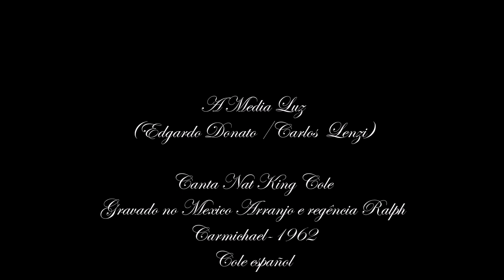Nat King Cole - A Media Luz - Bolero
Boleros, Mambos, Salsa, Rumba, Cha cha cha -O glamour dos anos 40, 50 e 60

A Media Luz

Y todo a media luz,
que es un brujo el amor,
a media luz los besos,
a media luz los dos.
crepúsculo interior.
¡Qué suave terciopelo
la media luz de amor!
Corrientes 3, 4, 8,
segundo piso, ascensor.
No hay porteros ni vecinos.
Adentro, cocktail y amor.
Pisito que puso Maple:
piano, estera y velador,
un telefón que contesta,
una victrola que llora
viejos tangos de mi flor
y un gato de porcelana
pa’ que no maulle al amor.